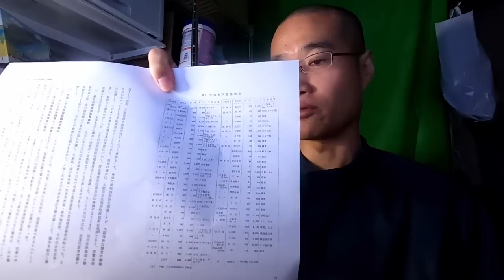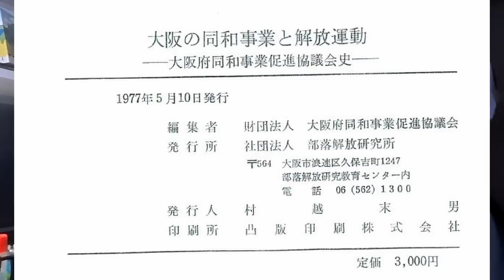解放同盟が大阪の部落一覧が書かれた本を売っていた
同和地区の地名一覧でも解放同盟が作れば適法になるようです